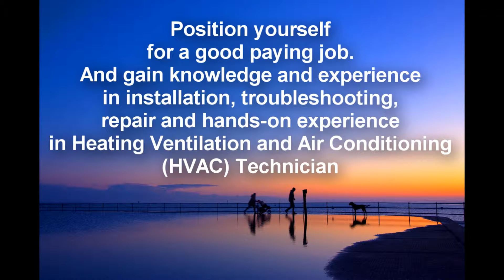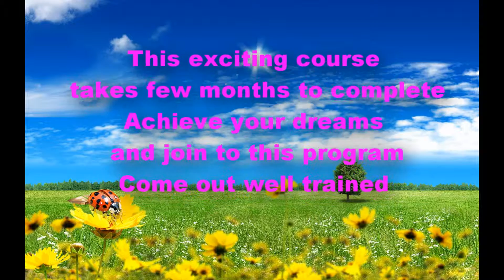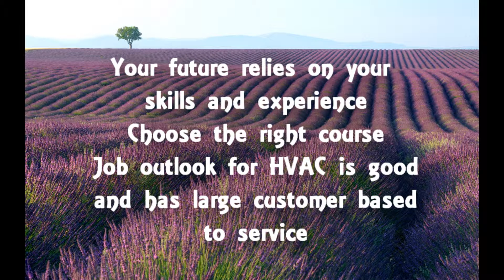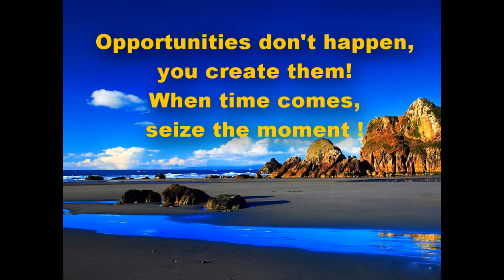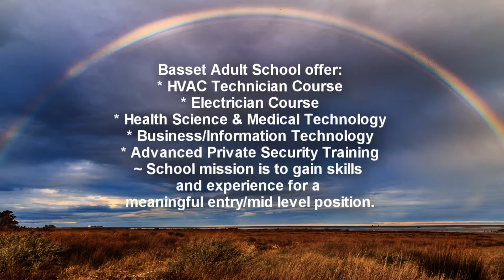HVAC Bassett Adult School V5 - Created by Dick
HVAC Bassett Adult School located in La Puente, California. Learn how to install, troubleshoot and repair heating and air conditioning system.